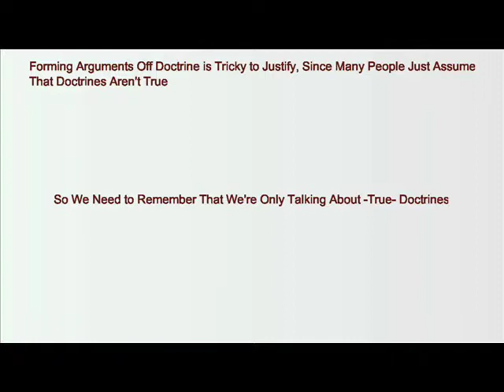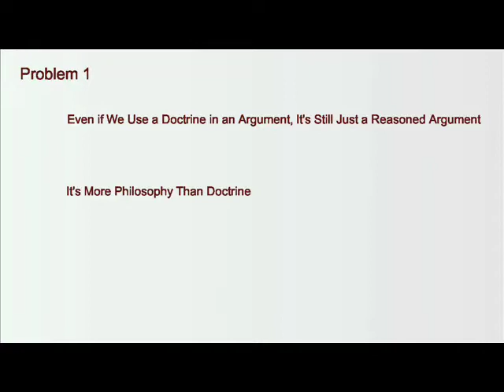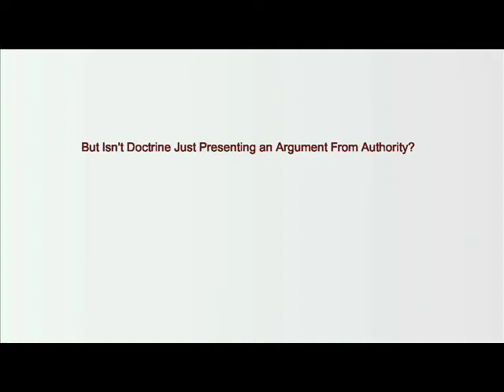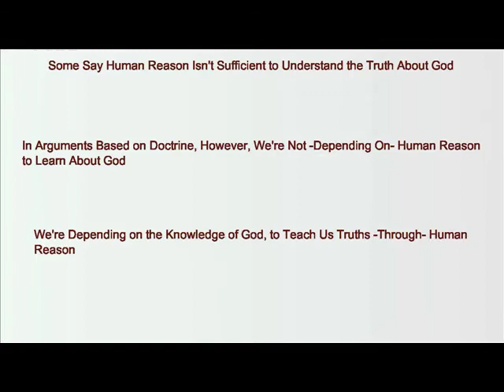Can You Form Arguments Based on Doctrine?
Can we use arguments to understand God?  Should arguments for God be used instead of faith?  Do good arguments make faith unnecessary?